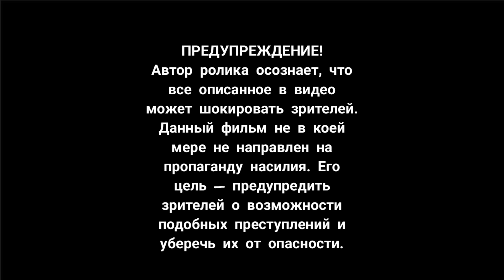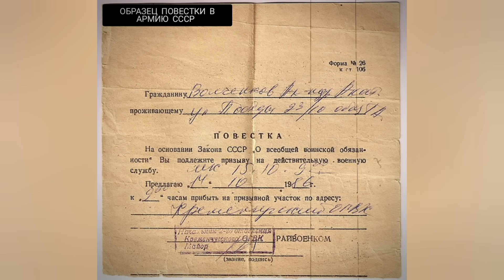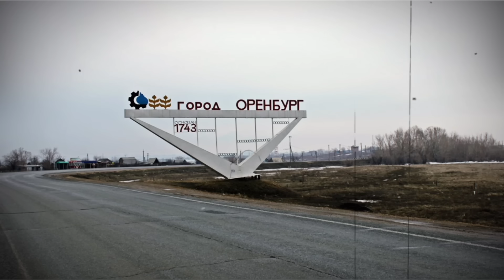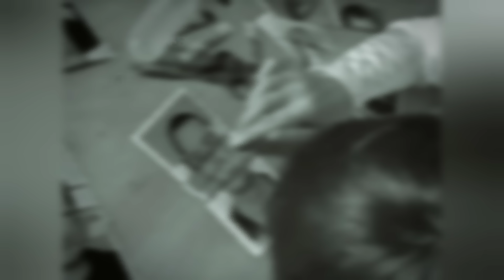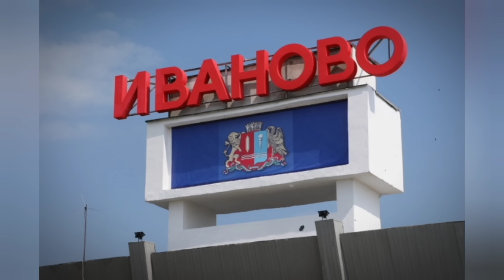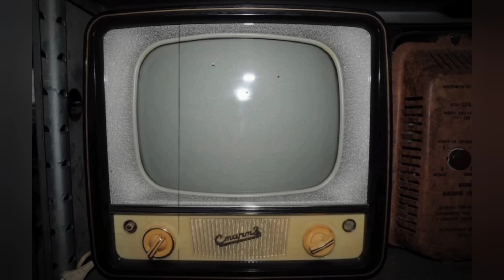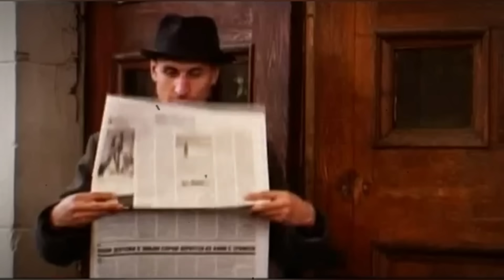Народ требовал Казнить его на Красной площади.. Дело маньяка по кличке "Газовщик"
В ролике используются кадры из цикла телепередач с Леонидом Каневским: Следствие вели "Мосгаз"
Ссылка

На основе материалов Ленты.ру:
«Он перестал быть человеком»
Ссылка

Сбербанк 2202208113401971 – Кристина Сергеевна П.

Автор ролика Плиев Шамхал

Закадровый текст читает Евгений Моисеев